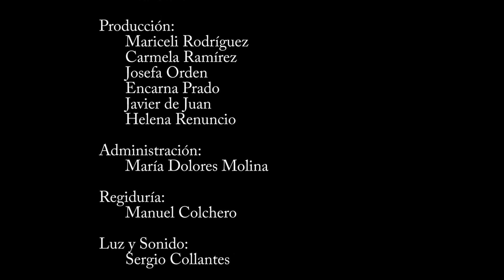Actuación de Eva Cano y Antonio Bello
Homenaje de Páginas Violeta a Pilar Troncoso y Asociación Villa Teresita. Actuación de Eva Cano y Antonio Bello.